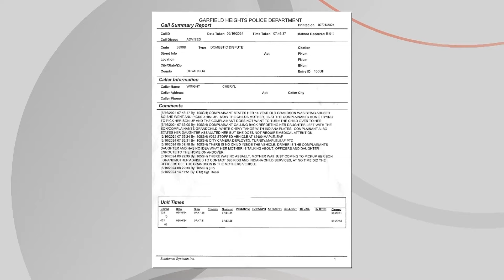Former NFL player Daniel Muir's missing son last seen in Northeast Ohio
Indiana State Police issued a Silver Alert Friday for the missing son of former Colts player Daniel Muir.

Investigators say 14-year-old Bryson Muir was last seen leaving his grandmother's house near Cleveland about two weeks ago.

When Cheryl Wright went to pick Bryson up in Toledo at her daughter's request, she said he had a black eye, a fat lip, and swollen face.

"He just said that his dad did it, but he wasn't angry, but he wasn't angry at his father. He told me that he deserved it and it was OK," Wright said. "So I told him that it wasn't and that nobody should beat their children like that, not if they love them."

(Courtesy: WTHR)